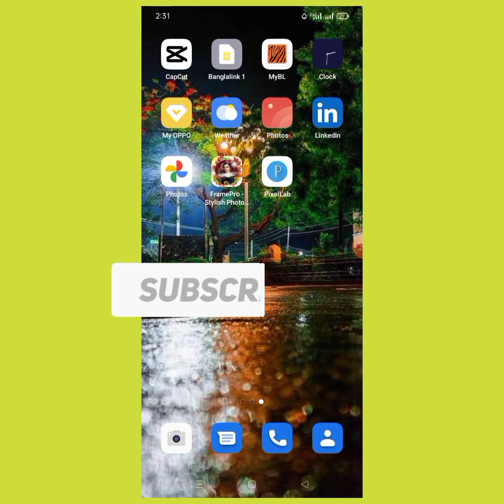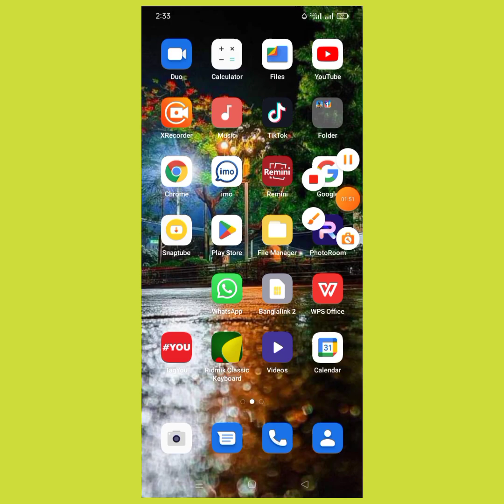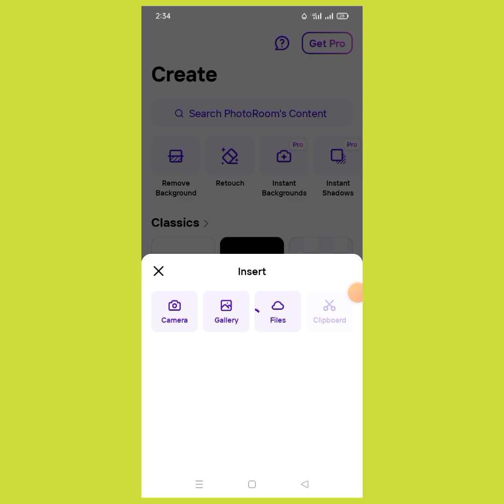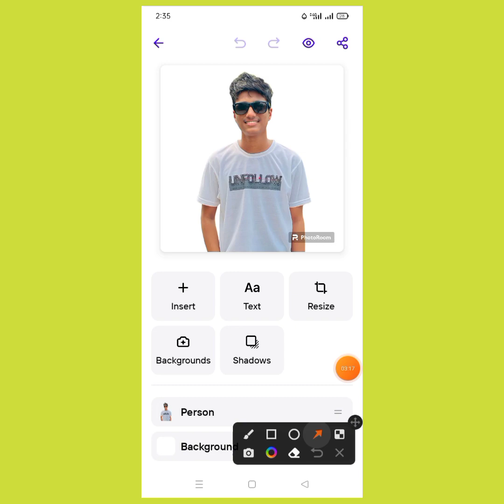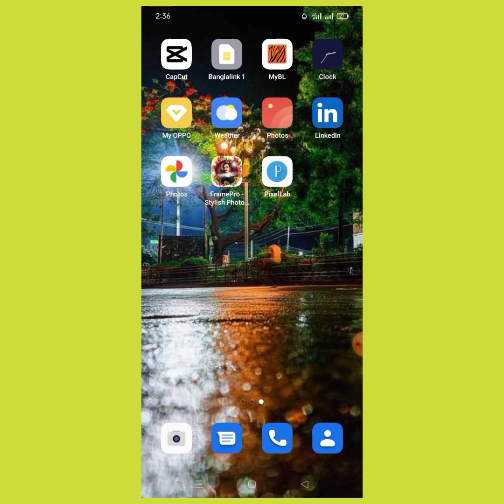remove background from photo।How to remove background in photoshop।photoshop tutorial!!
How to remove background in photoshop। how to remove the background of a picture।

4k কোয়ালিটি ব্যাকগ্রাউন্ড রিমুভ করুন মোবাইল দিয়ে।
how to remove the background of a picture how to remove background  from any photo remove
 background from photo,how to remove white background in photoshop
remove background
remove background photo in photoshop remove background photo in photoroom
remove background photo in Powerpoint background remove photo editing in picsart photoroom remove background
photoroom app tutorial
 photoroom app
photoroom editing
photoroom background change
photoroom pro mode apk
photoroom
photoroom background remover for Android photo room se background remove kaise kare
photo room se background remove kaise kare2023
photoroom-remove background &photo editor photo room mein background remove kaise kare
যেকোনো ফটোর ব্যাকগ্রাউন্ড কিভাবে রিমুভ করা যায়
ফটোর  ব্যাকগ্রাউন্ড রিমুভ
how to remove something  in photoshop কিভাবে যেকোনো ছবির ব্যাকগ্রাউন্ড রিমুভ করবো
ছবির ব্যাকগ্রাউন্ড রিমুভ কিভাবে করবো photoshop ai
photoshop tutorial
how to remove background in photoshop change background in photoshop
how to remove the background of a picture remove background from photo
how to remove white background in photoshop
 how to remove the background of a picture
photoroom editing
photoroom app
how to use photoroom app